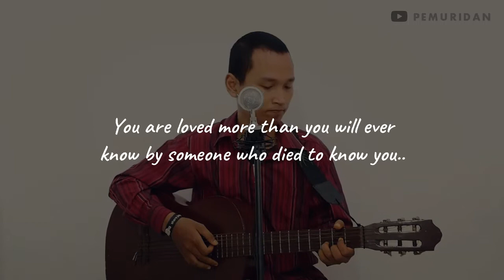KidungPujian : Jesus Lover of My Soul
Terimakasih banyak sudah menonton video Pemuridan. Tuhan Yesus Memberkati :)

ORIGINAL SONG
Hillsong - Jesus Lover of My Soul

LYRICS
Jesus, lover of my soul
Jesus, I will never let You go
You've taken me from the miry clay
You've set my feet upon the rock

Though my world may fall

My Savior
My closest Friend
I will worship You until the very end